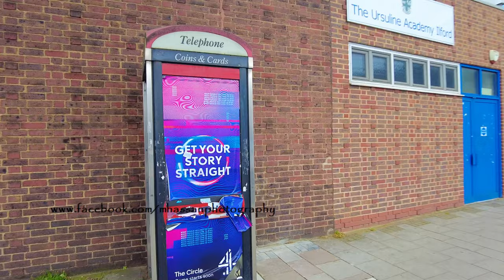Relaxing Music with Green views of Valentines Park in London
Just a walk around of Valentines Park ...  It has been given a Green Flag Award

Redbridge